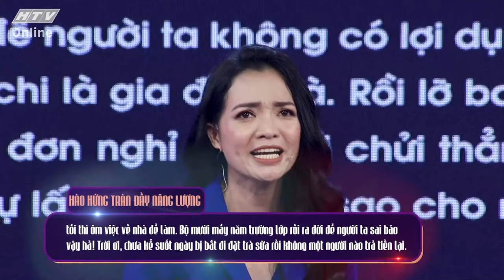THANH ÂM QUYỀN NĂNG | Bất ngờ khi Khả Như lồng tiếng nhân vật trung niên TAQN - TẬP 9 FULL 16/7/2021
"Thanh Âm Quyền Năng" phát sóng lúc 20g25 thứ  sáu hàng tuần trên kênh HTV7.

 Thanh Âm Quyền Năng - do nữ MC xinh đẹp và duyên dáng Sam dẫn dắt - là chương trình truyền hình dành cho những người chơi có chất giọng đẹp hoặc người nổi tiếng sở hữu giọng nói hay có khả năng biến hóa nhiều màu sắc. Họ sẽ có những thử thách hấp dẫn và thú vị về lồng tiếng với thử thách ba vòng: Diễn xuất giọng nói, Sáng tạo nội dung và lồng tiếng.

 Sẽ có hai đội chơi, mỗi đội gồm ba người gồm một đội trường và hai thành viên thi đối đầu nhau trong từng vòng. Người chơi có cơ hội phô diễn chất giọng đẹp cùng tài năng lồng tiếng đa dạng của mình trước Ban giám khảo là nghệ sĩ Đại Nghĩa và Đạo diễn lồng tiếng Đạt Phi. Sau đó, ban giám khảo và khán giả trong trường quay sẽ bình chọn cho từng đội. Đội nào có số lượt bình chọn cao hơn sẽ giành chiến thắng và nhận được lợi thế ở vòng tiếp theo.

Cú pháp tìm nhanh chính xác: "HTV TAQN" hoặc "HTV TAQN Tap XYZ".
HTV THANH AM QUYEN NANG | HTV TAQN #9 FULL | 16/7/2021